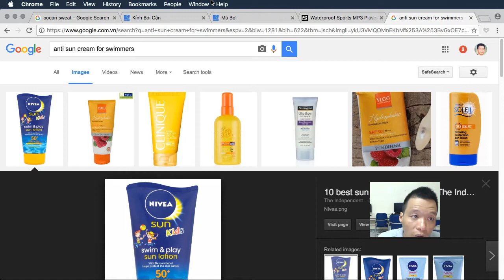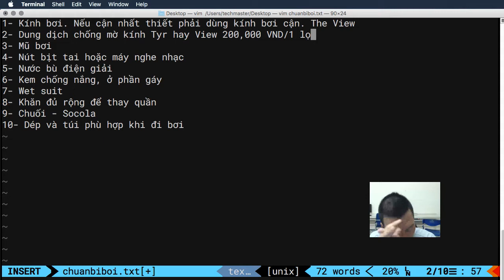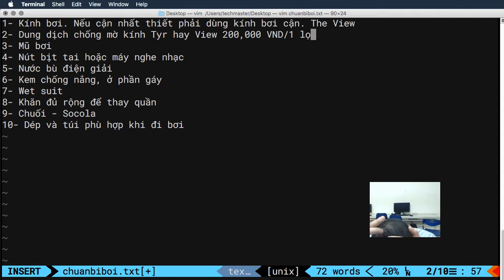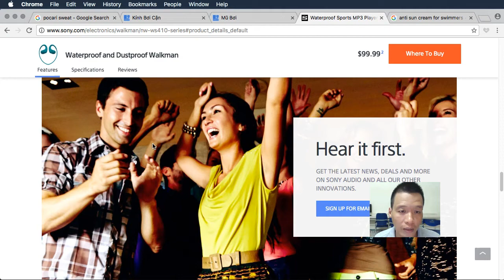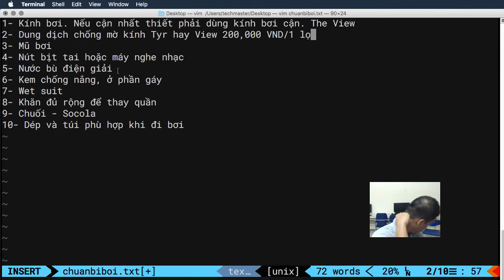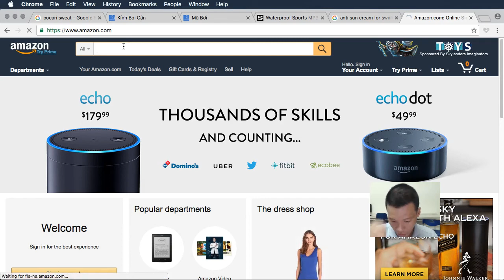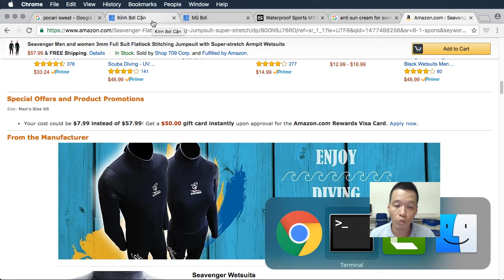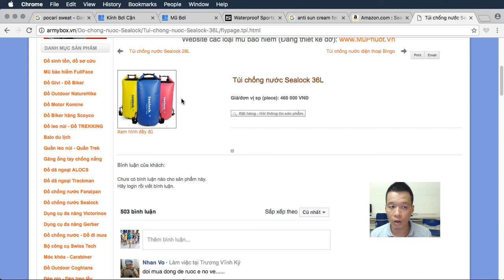Chuẩn bị gì khi bơi đường trường